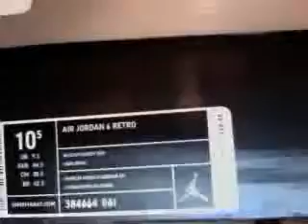Air jordan retro 6 black/ varsity red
jordan retro 6 black varsity red.

-sneakerhead1022